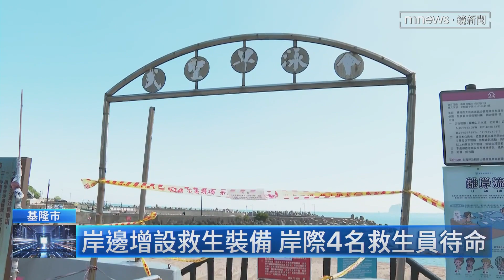大武崙沙灘重新開放 越線最重「罰五萬」｜鏡新聞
基隆大武沙灘12日接連發生3起溺水事故，造成3人死亡。市府立即封閉大武崙沙灘及潮境公園保育園區，進行補強水域安全措施，今日（8/21）中午就會重新開放，而我們也現場捕捉到有民眾迫不急待，還沒到開放時間，就已經跑進沙灘曬太陽。